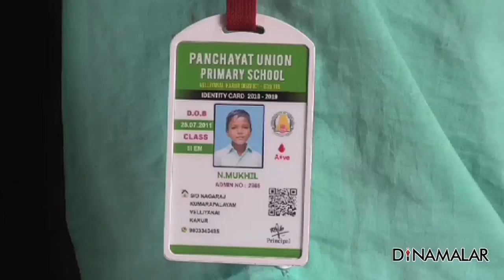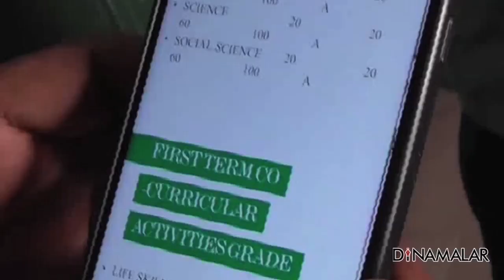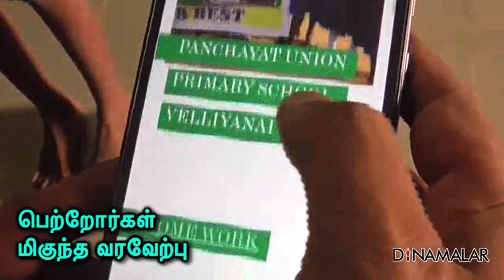அரசுப்பள்ளியின் அசத்தல் ‘ஆப்’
அரசுப்பள்ளியின்